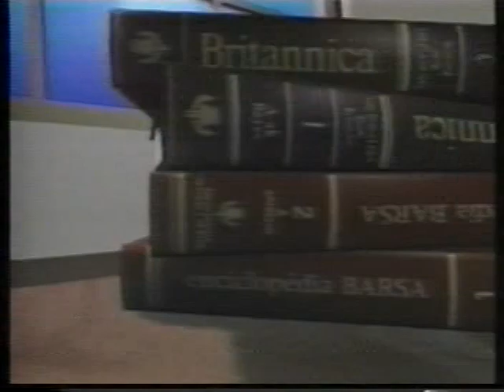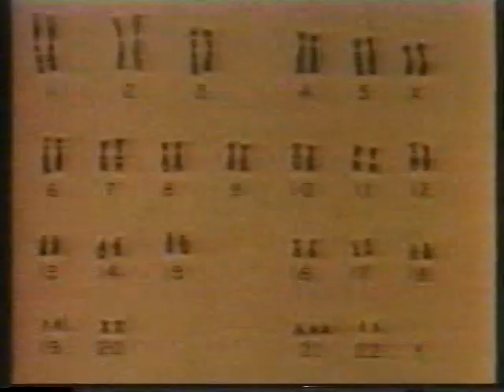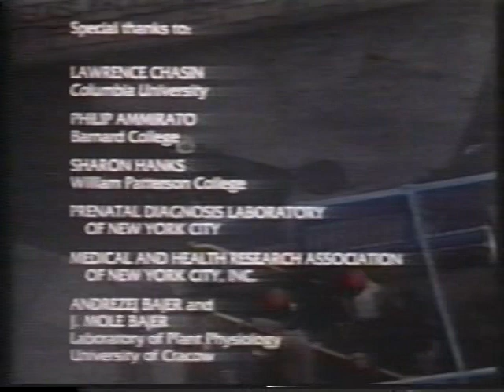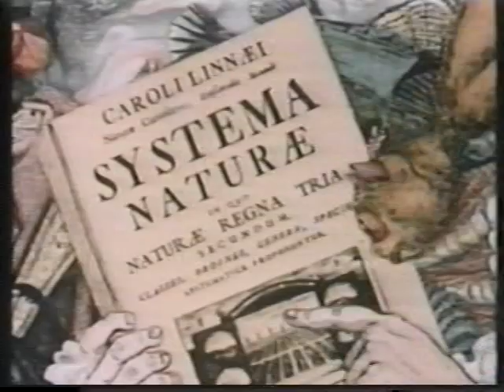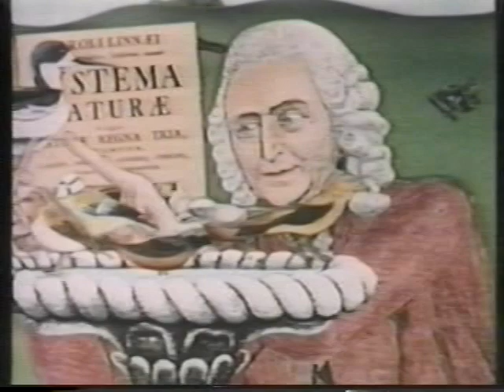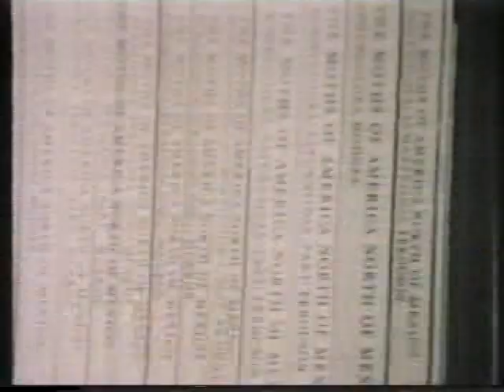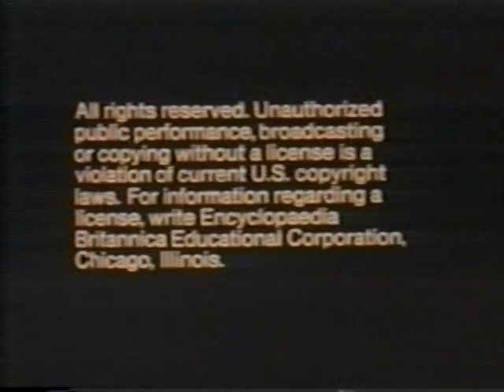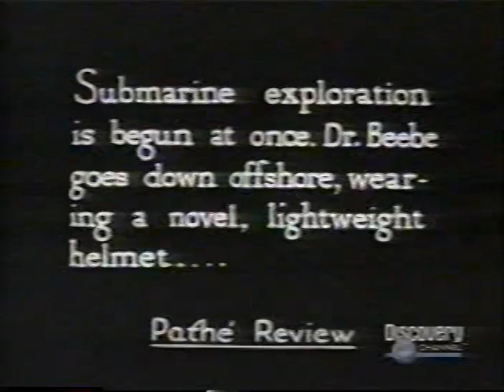Capoeira Iesambi e Meia Lua: Hereditariedade. Centro de Ensino Médio Asa Norte. 26nov96. 01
Instituto de Educação Socioambiental - Iesambi e Grupo de Capoeira Meia Lua: Hereditariedade. Centro de Ensino Médio Asa Norte - Ceman. Brasília, Distrito Federal - DF, Brasil. 26nov96. 01.